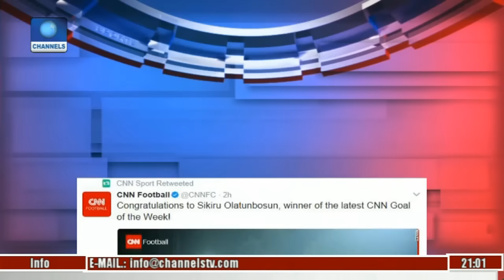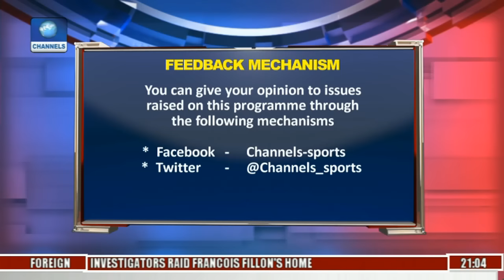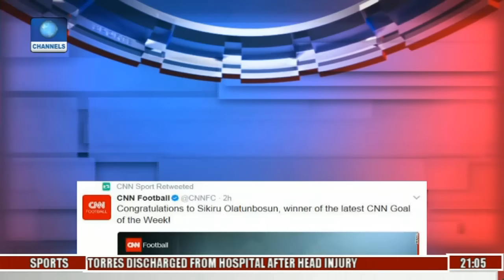Sports Tonight: Sikiru Olatunbosun Wins CNN Goal Of The Week